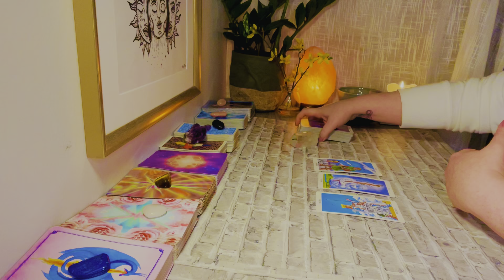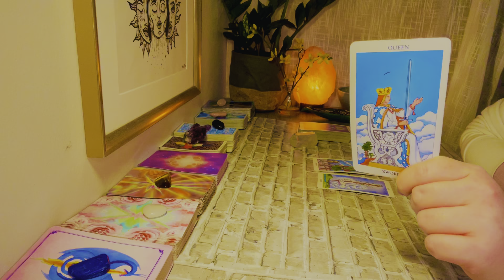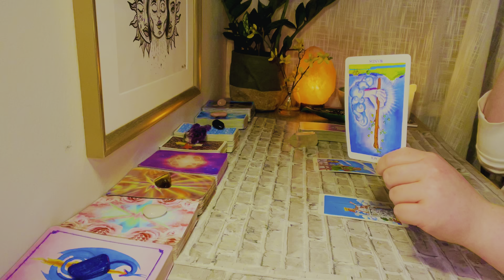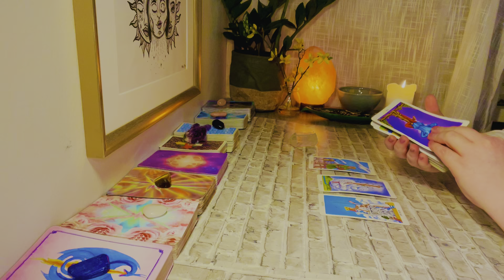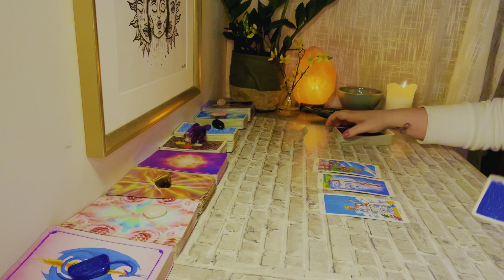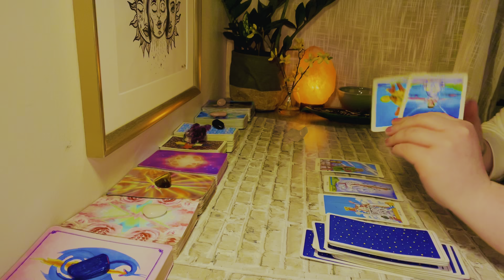♈︎♥️ Aries | YOU WANNA MOVE ON…BUT NOT YET!!⚠️✋😬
Personal readings available! See below. Welcome to Aries tarot reading December 2021 @Evaspirit - Galactic guidance! Created to assist you on your spiritual journey and life purpose!

For placements in Sun, Moon, Rising, and Venus sign of Aries. This can also have resonance for those who have strong Aries energy in their chart.